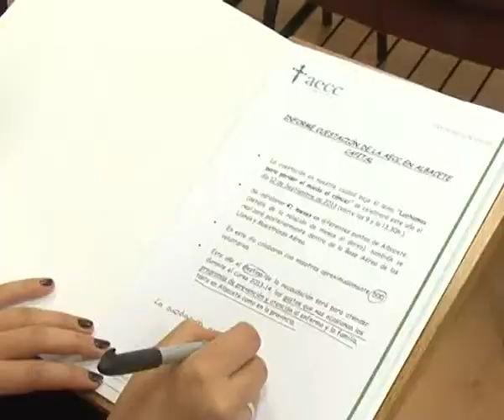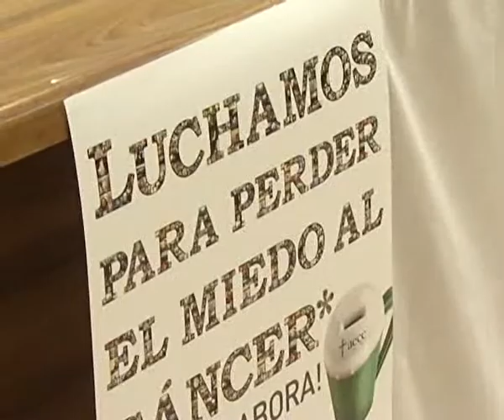AECC busca recaudar fondos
Más de un millón y medio de personas en España padecen cáncer. Por ello, la asociación española contra el cáncer de Albacete saldrá a la calle el próximo 12 de septiembre para recaudar fondos y seguir luchando contra esa enfermedad